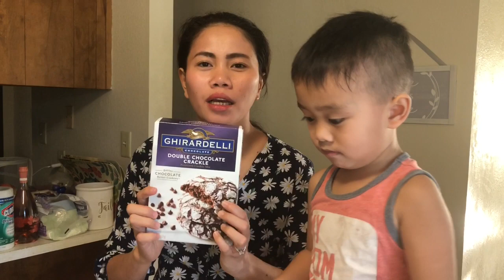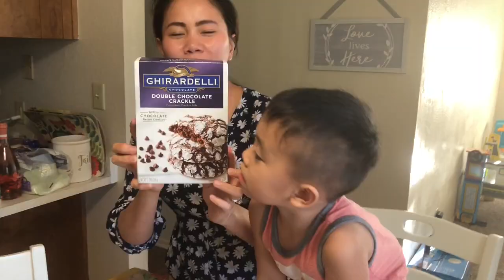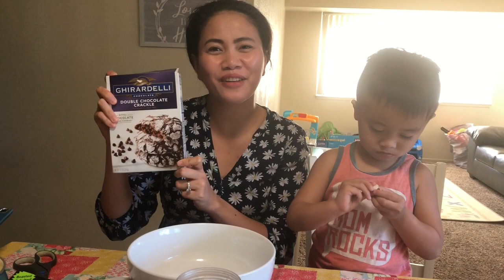BAKING Ghirardelli DOUBLE CHOCOLATE CRACKLE w/ Blended Pistachios! Vlog😍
Welcome to the JAMFamily Vlog😍😘
BAKING Ghirardelli DOUBLE CHOCOLATE CRACKLE w/ Blended Pistachios😋 So much making it. It came out really Yummy and chewy. Our First time making it. Definitely making it again..Next time. FamilyBond Homequarantine FamilyIsLove ShareYourSmile FirstTime Delicious😋SendingGoodvibes FamilyisHappiness BeCreative😇❤️